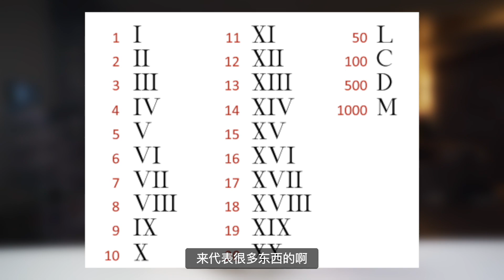用钱玩鞋？这双美产的NB和意产的Diadora才是钱和鞋的完美结合！